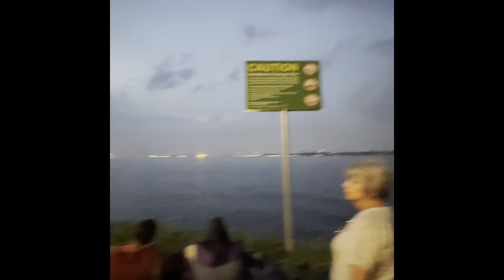Macy’s 4th of July FIREWORKS, nyc 2024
The Macy’s New York City 4th of July Fireworks has been a national tradition since 1976 when Macy’s teamed up with Walt Disney to mark America’s bicentennial and if you want the ultimate bucket list adventure?  My advice is to observe it in New York Live and preferably with immigrants who appreciate the founding father’s ideals.  Life, liberty and the pursuit of happiness